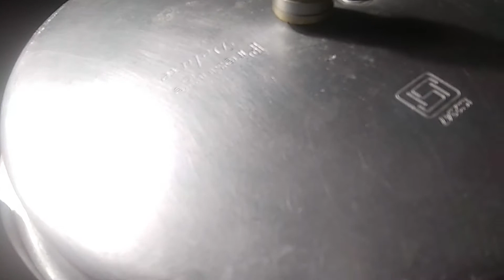rajma recipe | rice recipes | variety rice recipes | rajma pulao recipe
ஈஸியா பத்தே நிமிஷத்துல எப்படி புலாவ் செய்யலாம்? | வெஜ் புலாவ் | vegetable rice

வெஜ் புலாவ் ஒரு எளிய மற்றும் ஊட்டச்சத்து கொண்ட ஒரு உணவு ஆகும். இது அரிசி மற்றும் காய்கறி கொண்டு தயார் செய்யப்படுகிறது. உங்களுக்கு விருப்பமான காய்கறிகளை நீங்கள் தேர்வு செய்து கொள்ளலாம். இந்த ருசியான ரெசிபியை குழந்தைகள் மற்றும் பெரியோர்கள் மிகவும் விரும்பி சாப்பிடுவர்.மேலும் பிஸியான மற்றும் அதிக காலை அவசர நேரங்களில் இதை நீங்கள் விரைவாக தயாரிக்கலாம். இதனுடன் தயிர் பச்சடி சேர்த்து சாப்பிட்டால் இன்னும் சுவையாக இருக்கும். இதை எப்படி செய்வது என்பதை இந்த பதிவை படித்து தெரிந்து கொள்ளுங்கள்.

Ingredients

Basmati Rice
Rajma (cooked)
Potatoes
Green Chillies
Onion
Briyani spices
Oil
Ghee
Curry Leaves
Turmeric Powder
Coconut milk
Cashews
Fried Onions